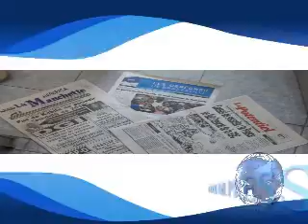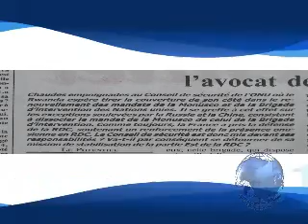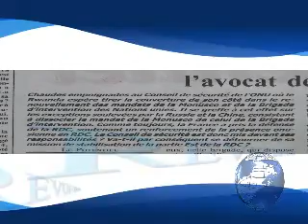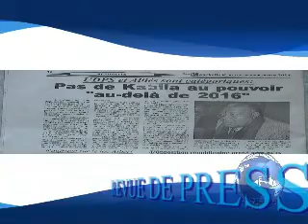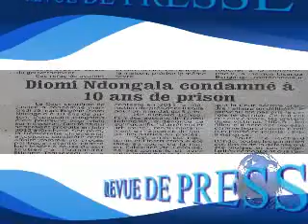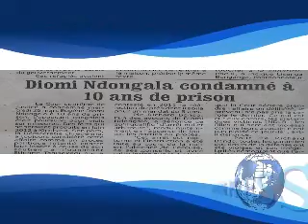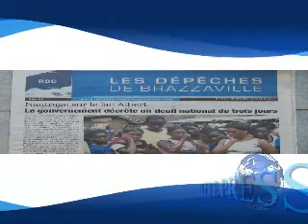REVUE DE PRESSE DU 28 MARS 2014 DE CONGOLOKOLENEWS.COM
EN VOICI LES PRINCIPAUX TITRES:
MANDATS DE LA MONUSCO ET DE LA BRIGADE D'INTERVENTION;CONSEIL DE SÉCURITÉ,LA FRANCE SE FAIT L'AVOCAT DE LA RDC,UDPS ET ALLIES SONT CATÉGORIQUES:PAS DE KABILA AU POUVOIR"AU DELÀ DE 2016",COUR SUPRÊME DE JUSTICE DIOMI NDONGALA CONDAMNE A 10 ANS DE PRISON ET ENFIN NAUFRAGE SUR LE LAC ALBERT LE GOUVERNEMENT DÉCRÈTE UN DEUIL NATIONAL DE TROIS JOURS .